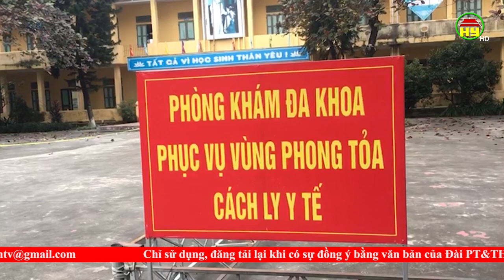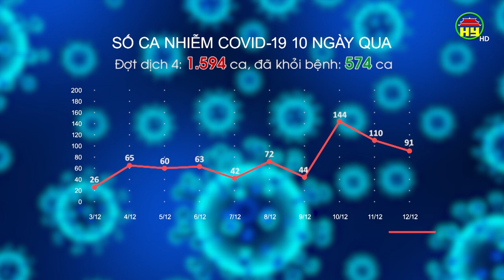Thêm 91 ca dương tính